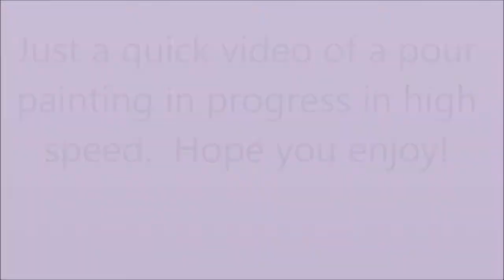Watch Me Work - Acrylic Pour Painting in High Speed (Fluid Art)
Acrylic Pouring Amazon Links

Here is a link for Floetrol Paint Additive, but search around locally for better prices and bigger bottles:

Here is a link for the silicone oil, this is something you can do without at first:

Here is a link for the Minwax Polycrylic, I love this stuff for everything from vinyl designs to sealing my clay creations and you can use it as a mod-podge replacement:

Here is a link for the tiles, you can also find these at almost any box store as well as your local hardware store for around a buck a piece and you can choose your shapes and sizes:

Here is a link for a bundle of craft paints from Plaid.  You can also just go into almost any box store or craft center and find the colors you want for around $2 or less:

Here is a link for the dixie cups I've used.  You'll need bigger cups for bigger canvases.  These cups will cover an 8x10 canvas very nicely:

Here is a link for a 12 pack of 8x10 canvases, we found ours at Michaels and were able to use a coupon too:

Here is a link to our Amazon Store where you can find supplies and materials for Sewing, Embroidery and the Brother ScanNCut!!

*Here is a link to our Sew Art for Beginners Group (Emphasis on Beginners):

*Here is a link to another Sew Art group that can help with more advanced questions:

*Here is a link to S and S Computing where you can buy Sew Art, Sew What Pro and a list of other embroidery related software.  You can also find more video tutorials, customer service and you can download the free trials:

*You can also buy Sew Art & Sew What Pro as well as the rest of the S and S software from the Baby's Booty, she also has a boatload of Sew What Pro tutorials as well as general machine embroidery and business help related videos on her YouTube Page:

*I also sell SewArt, I will add more parts of the suite as I get better at each program, right now I can speak for SewArt, but I don't know enough about the other S&S products to feel comfortable selling them to you.

*Here is a link to the SewWhatPro group that we are in (This group is wonderful and very helpful):

*Here is a link to our Scan n Cut for Beginners Page on Facebook (Emphasis on Beginners):

*Here is a link to Stephanie's Etsy page (work in progress):